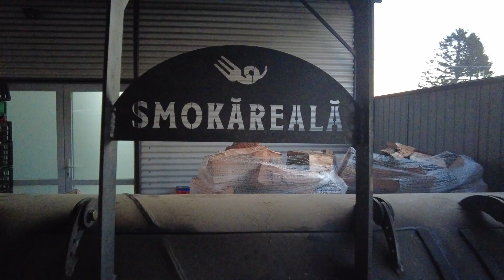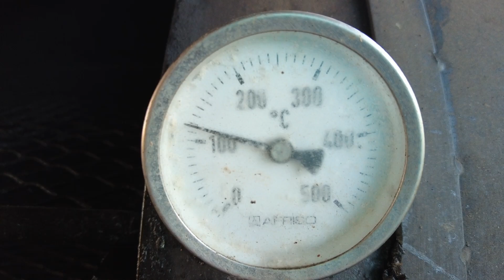Cum se face un brisket | ingredientele secrete | Smokăreală & Beer Station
În prag de sărbători am fost la Maki Kukunesh de la Smokăreală să aflu secretele preparării unui brisket care poate fi gătit în 10 ore sau chiar mai mult.
Seara, am fost la noua locație din centrul vechi al Bucureștiului, pe Lipscani, unde se pot gusta preparatele de la Smokăreală împreuna cu una din cele peste 250 de etichete de bere craft de la Beer Station.
Sunt mai mulți factori care influențează gătitul la smokăr - vedeți în video toate informațiile!
Profit de această ocazie pentru a le mulțumi tuturor urmăritorilor fideli de pe canalul YouTube. Pasiunea și sprijinul vostru continuu mă determină să continui să ofer conținut de calitate. Nu uitați întotdeauna să apăsați "like-uri" la videoclipurile mele, deoarece acest lucru nu numai că mă face să zâmbesc, dar ajută și algoritmul YouTube să înțeleagă că vă place ceea ce fac.